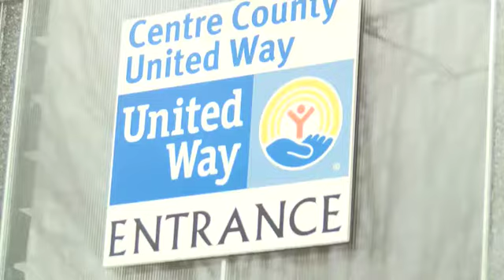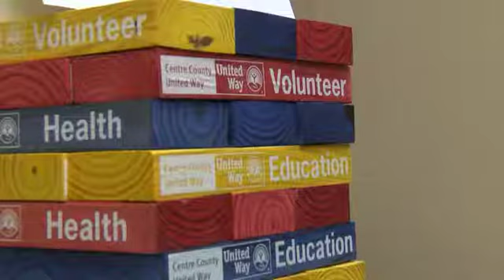Raising Readers Right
A new program in Centre County is helping children learn reading skills at a young age. Centre County Report's Brian Kelly has the details.